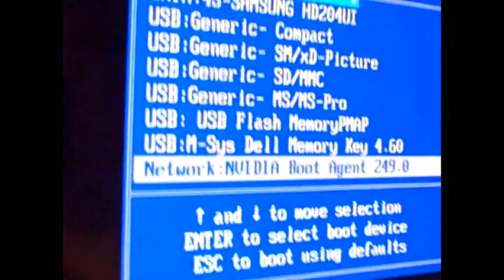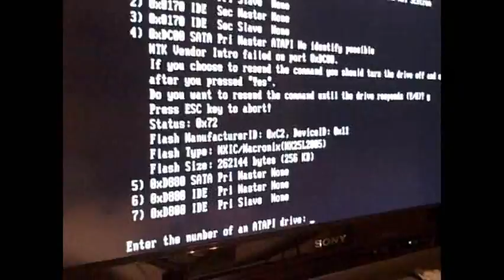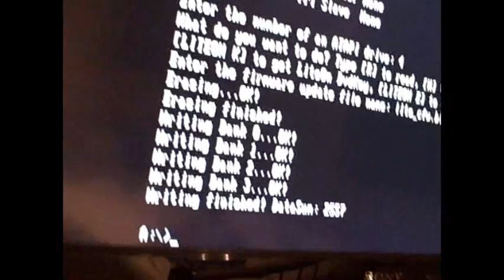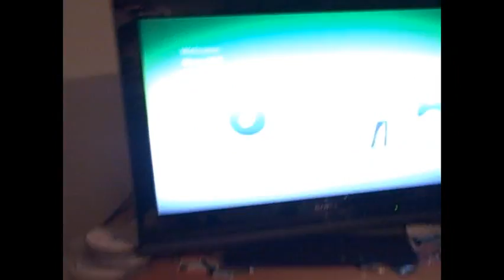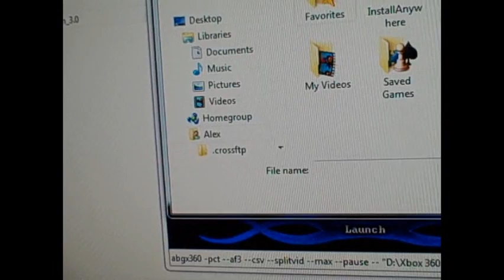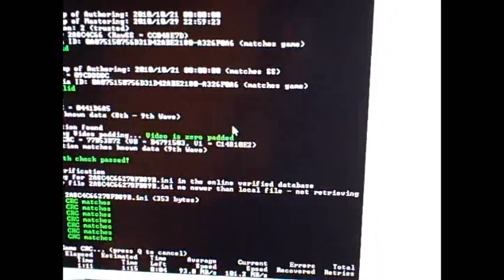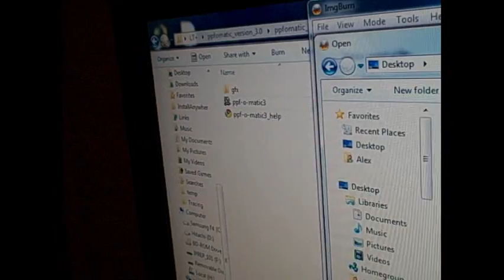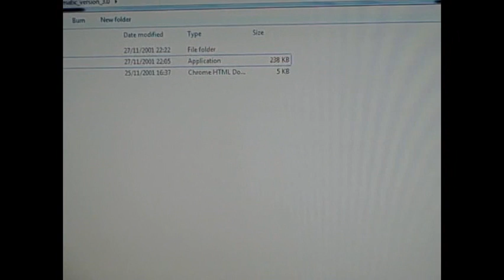How to flash Lite-on 8 series with LT+ Lite Touch Plus new firmware Xbox 360 Part 2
Part 2/3
Hi guys,
Here are some new vidoes showing you how to flash your drive with lite touch plus LT+ firmware..

Part 1 shows you how to create the hacked lite touch plus firmware
Part 2 shows you how to flash your drive with LT+ firmware and shows a test after
Part 3 shows new AP25 game working on LT+ firmware.

Any questions, don't hesitate to ask.

Thanks to all firmware makers and everyone else involved for this new f/w